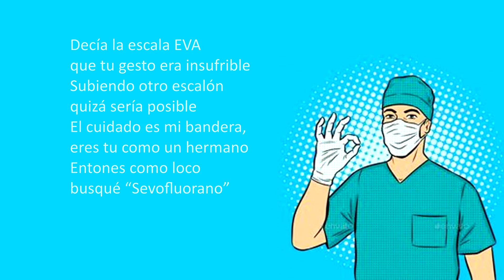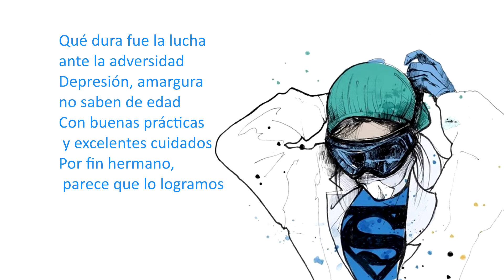LA CURA by J.Nokimi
“LA CURA” representa la fusión de los sentimientos paciente/enfermera en el abordaje de una herida compleja dilatada en el tiempo, pero con un buen final.
Letra y voz: J.NOKIMI
Instrumental: GIAN BEAT
Producción audiovisual: BUNKER FAM MUSIC